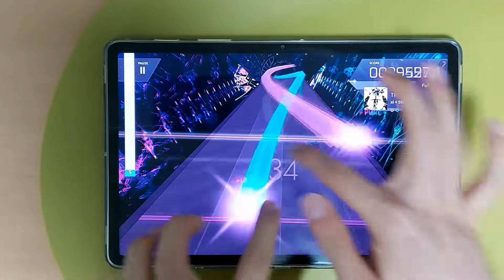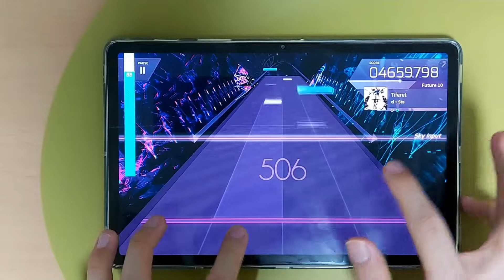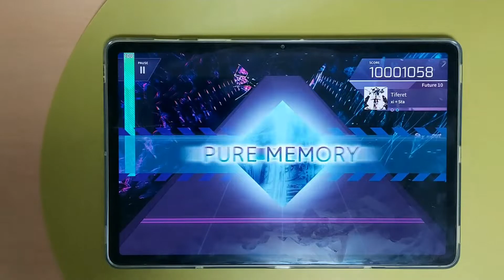[Arcaea] Tiferet [Future] PM -28